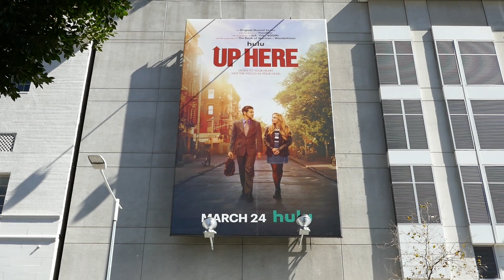Up Here Billboard Los Angeles California USA DTLA April 1, 2023 Mae Whitman Carlos Valdes